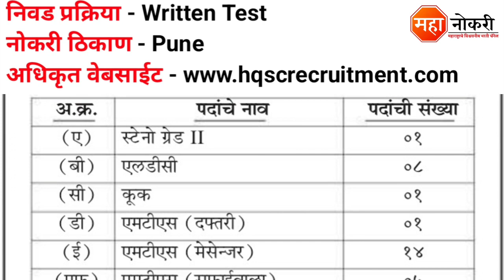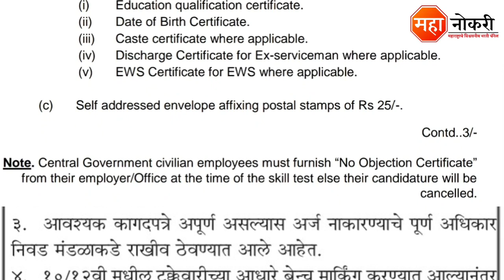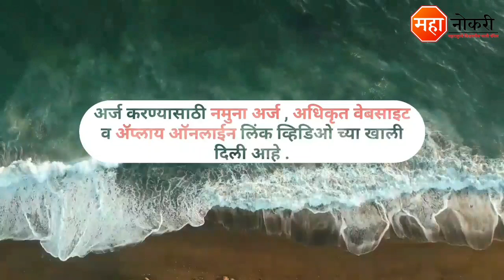पुणे मुख्यालय दक्षिणी कमांड सरळसेवा भरती | HQ Southern Command Pune bharti | पर्मनंट नोकरी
HQ Southern Command Pune has released a notification for the recruitment In Pune. Eligible and Interested applicants need to Online apply before the last date. The last date for submission of application form is 19 July 2022.

Apply Online
(Start 20 जून 2022)

General Knowledge

1. Vidyabhartee Perfect General Knowledge Marathi | स्पर्धा परीक्षांसाठी जनरल नॉलेज पुस्तक
2. Brihad Samanya Gyan - General Knowledge book (Marathi)

Logical Reasoning

1. Abhinav Samagra Buddhimatta Chachani (Verbal & Non-Verbal Reasoning

Quantitative Aptitude

1. Competitive Examinations + Quantitative Aptitude (Marathi Edition) (Marathi) by R.S. Aggarwal

Pemranant Government Job
HQ Southern Command Pune bharti 2022
Southern Command recruitment
Indian Army Recruitment 2022
South Western Command Vacancy 2022
HQ Southern
HQ Southern Recruitment
Southern Command
Army Bharti
HQ Southern Command Group C Recruitment
Army Recruitment